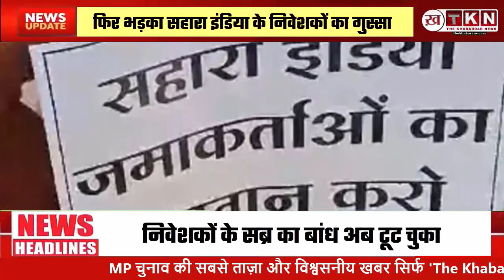"Sahara India Investors Protest in Satna, Demand Refund of Hard-Earned Capital"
"Sahara India investors in Satna express frustration as their hard-earned investments face uncertainty. Demonstrators, including women with children, demand the government's intervention for a refund. Read more about the protest at Sahara India's Satna office."

Sahara India, Satna protest, investors, refund demand, hard-earned capital, financial struggle, government intervention, demonstration, women protestors, children on the road, investment woes, Sahara India office, collectorate, online application, President, Prime Minister, demonstration letter.